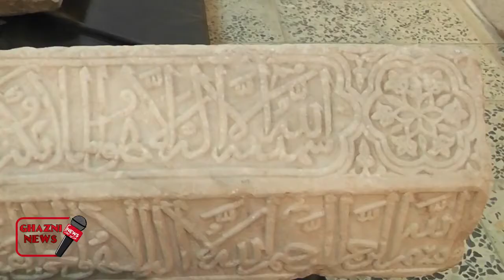موزیم ولایت غزنی / Ghazni Province Museum